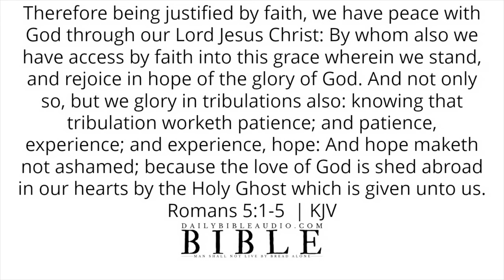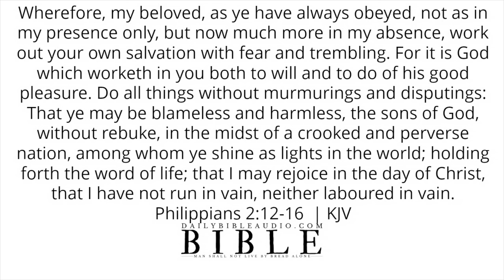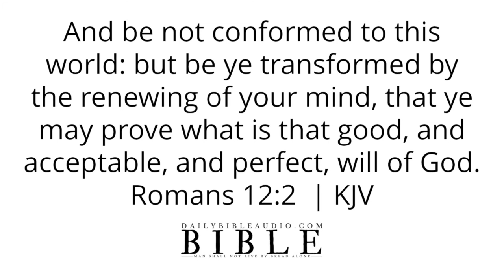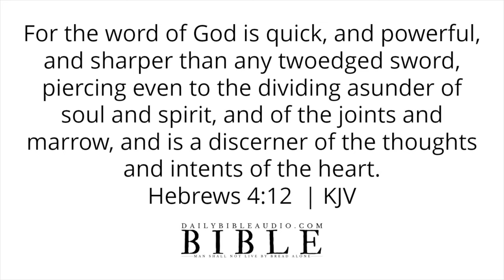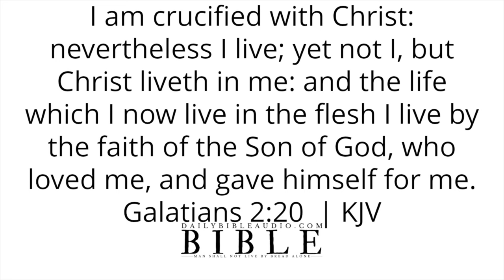Bible Verses About Character | What Does The Bible Say About Character (Encouraging Scriptures)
This is simply a video I’ve put together where I would like to encourage anyone with the Word of God within the sound of my voice about character.

Speak God's Word daily or listen to this video over and over again and allow the Scriptures concerning character to reach deep into your spirit.

Bible Verses About Debt | The Best Scriptures About Debt In The Bible (This Is What The Bible Says)